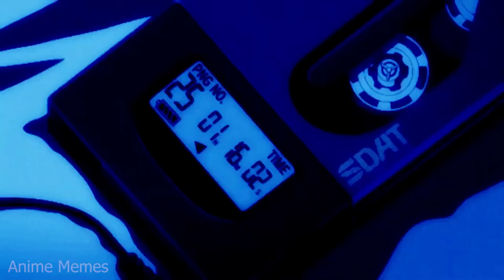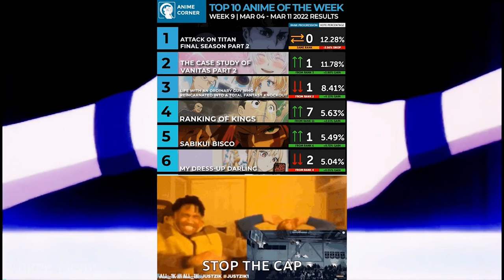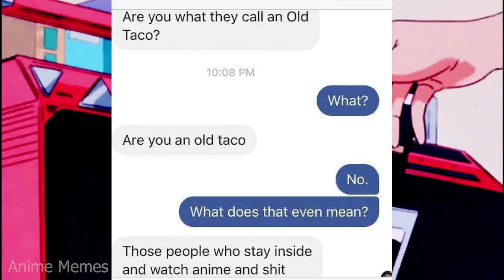ANIME MEMES ~ both uses right hand